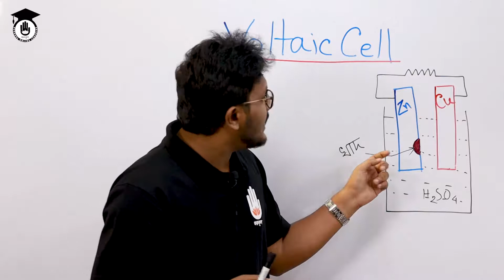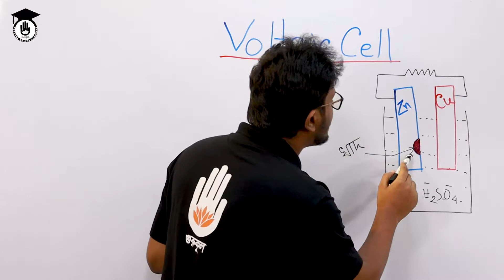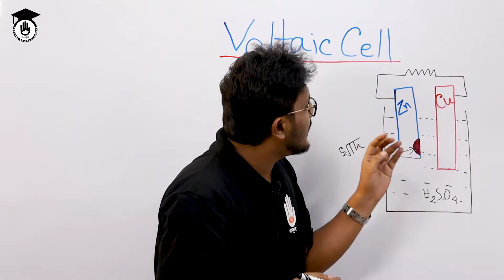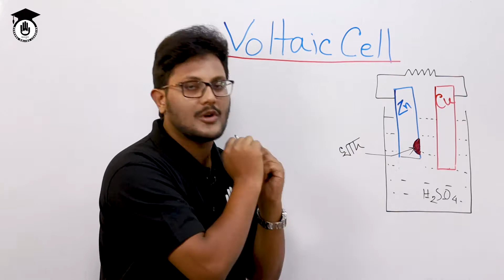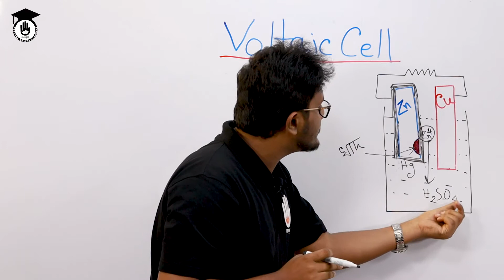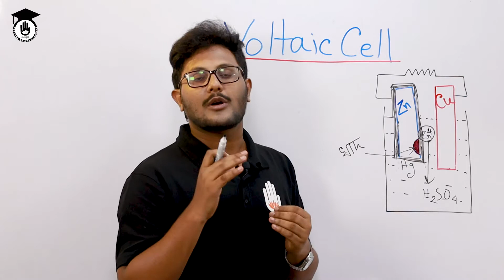Polytechnic Basic Electricity - ভোল্টাইক সেল [3/3] ত্রুটি। Electrical Gurukul [GOLN]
ভোল্টাইক সেল : ত্রুটি [ Voltaic Cell: Error /Problems] আজকের আলোচনা বিষয় | ভোল্টাইক সেল : ত্রুটি [ Voltaic Cell: Error /Problems] ক্লাসটি পলিটেকনিক বেসিক ইলেক্ট্রিসিটি ৬৬৭১১ [Polytechnic Basic Electricity, 66711] কোর্সের অংশ | ভোল্টাইক সেল হল প্রথম তড়িৎ রাসায়নিক কোষ বা প্রথম ব্যাটারি৷ এই সেলের বিস্তারিত আলোচিত হয়েছে ভোল্টাইক সেল নামক ভিডিওগুলোতে। এই পর্বে ভোল্টাইক সেলের ত্রুটি ও তার প্রতিকারের ব্যাপারে আলোচনা করা হয়েছে। ভোল্টাইক সেল কার্যপ্রণালি নিয়ে আমাদের ৩টি পর্ব রয়েছে। আজ ৩য় পর্ব।

ভোল্টাইক সেল : ত্রুটি [ Voltaic Cell: Error /Problems] ক্লাসটি নিয়েছেন ফয়সাল আলম তুষার।